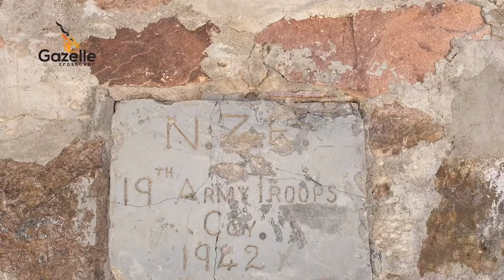Ruins of The Roman City, Mons Claudianus, Hurghada Desert History & Heritage.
Can you believe that there is a ruin Roman quarry in the heart of the Red Sea desert? Yes, Mons Claudianus was founded in 1st century AD and abandoned in the middle of the 03rd century AD during the Roman Empire.  It lies north of Luxor, between the Egyptian town of Qena on the Nile and Hurghada on the Red Sea.
Mons Claudianus was an abundant source of Granodiorite for Rome, and was used in notable Roman structures including the emperor Hadrian’s villa at Tivoli, public baths, the floors and columns of the temple of Venus, Diocletian’s Palace at Split and the columns of the portico of the Pantheon in Rome were quarried at Mons Claudianus. Experience the cultural part of the Red Sea, drive 120 km in the heart of the desert. You will be picked up and dropped by our 4X4 air-conditioned cars. Enjoy the serenity of the place in every moment by Gazelle Crossover.